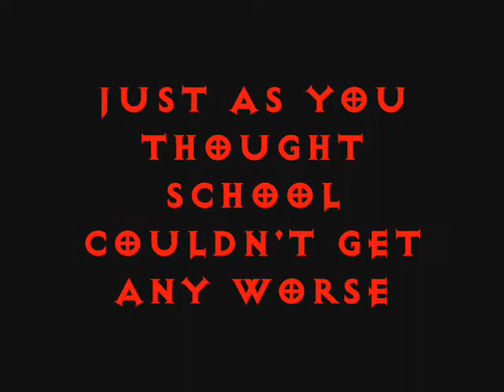A Nightmare At Edgecliff Preview Trailer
Trailer for the award winning film me and a few friends made last summer.